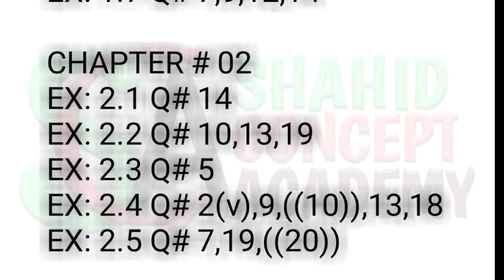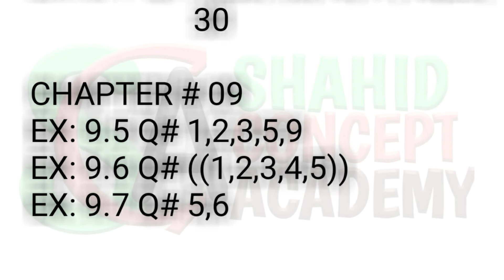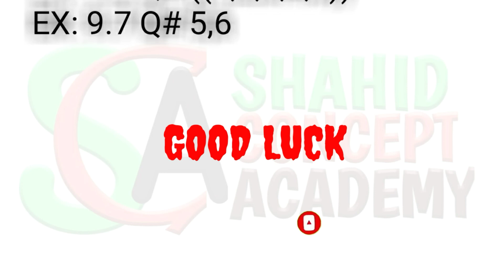Class 12 Mathematics | Guess Paper Questions 2023 | Sindh Karachi Board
ASSALAMUALAIKUM ALL STUDENTS
KARACHI SINDH BOARD

Discuss MCQs XII MATHS

Discuss MCQs (20/20) Lectures XII MATHS